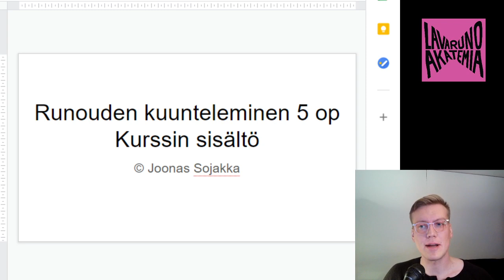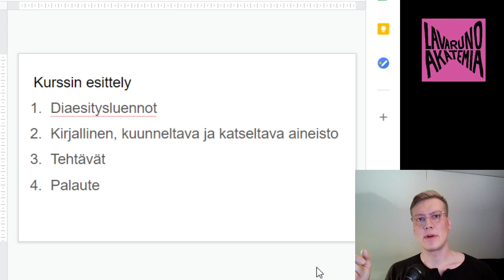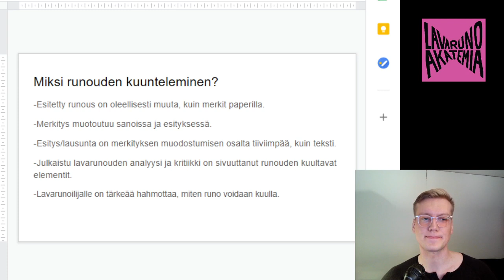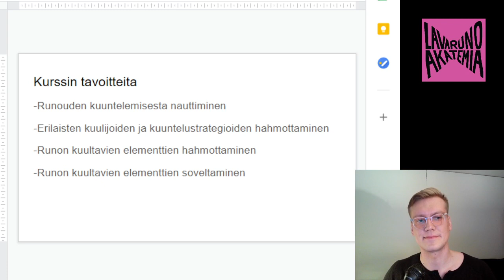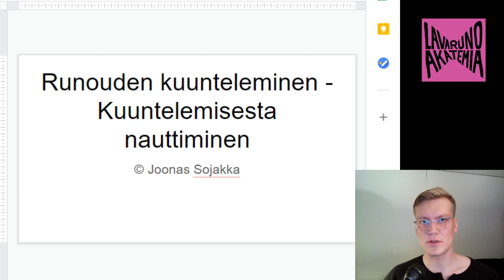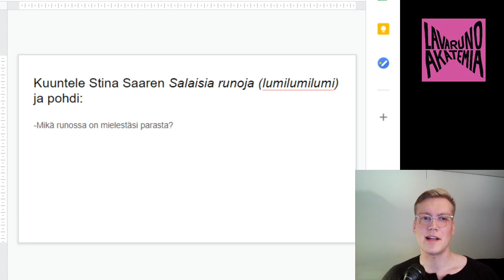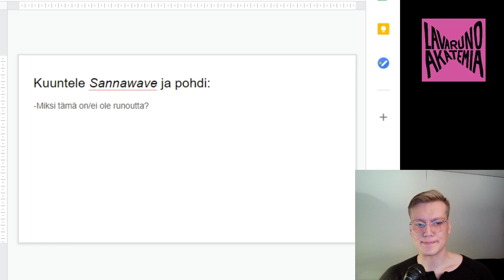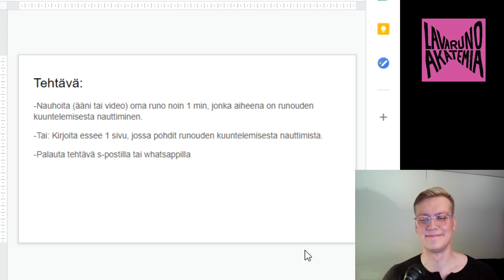Runouden kuunteleminen - Luento 1 - Kurssin esittely ja runouden kuuntelemisesta nauttiminen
Helsinki Poetry Connectionin Lavarunoakatemian ensimmäinen etäluentosarja. Luentosarjan aiheena on runouden kuunteleminen. Avoimen Lavarunoakatemian Dropbox

Huom! Itsenäiset opiskelijat eivät palauta kurssin tehtäviä opettajalle, palautus koskee ainoastaan Lavarunoakatemian opiskelijoita.